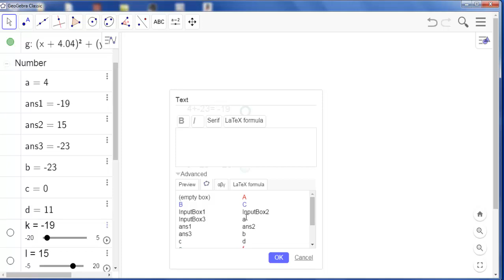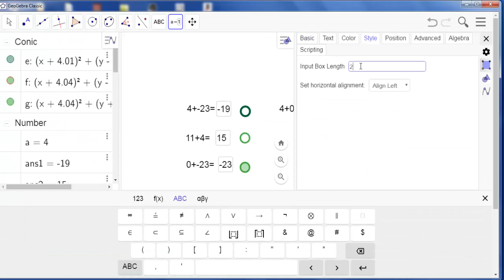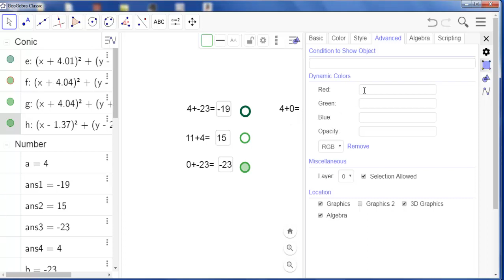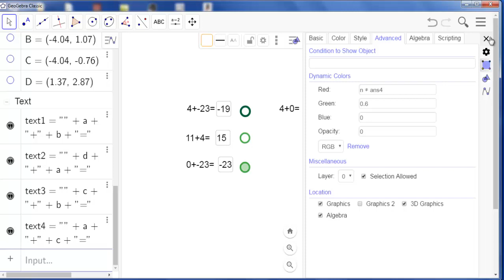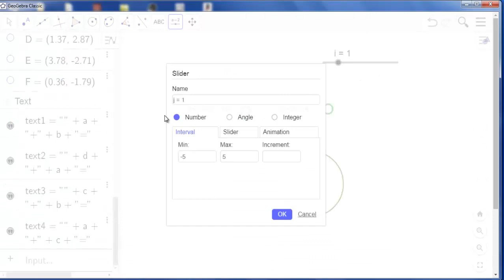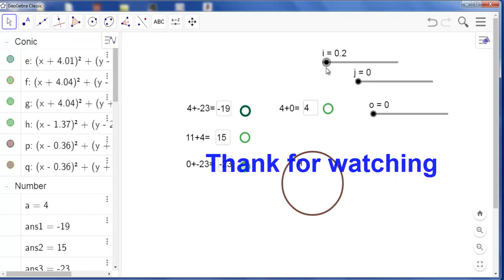geogebra tutorial part 44 using colour for evaluation feed back